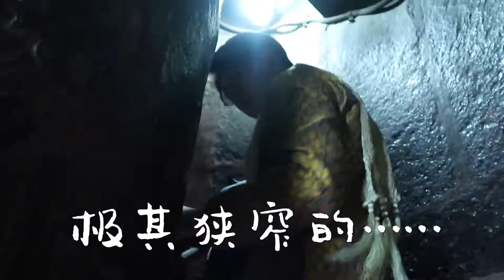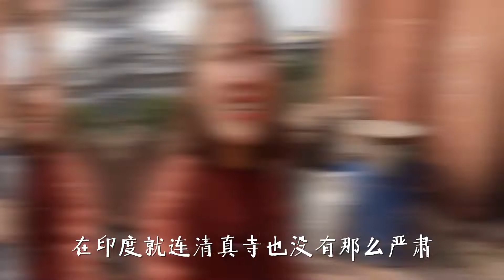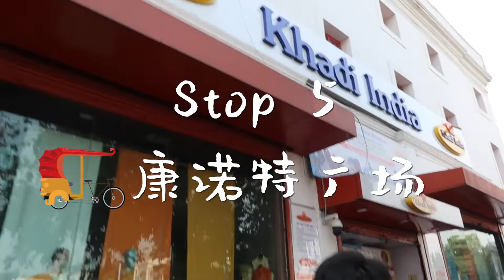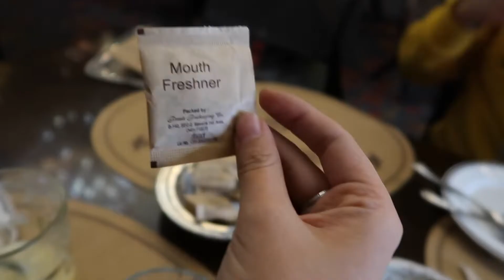【旅居Day116】德里高塔顶，被印度小哥团团包围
我们是Roy&Sue，正在开启为期一年的环球旅居。12个月12个国家，拥抱世界上的千百种生活～魔幻老德里之旅～～继续！！超级happy的清真寺，狂热合照的小哥哥们，在马路上把车团团围住的人群～是我们脑海中印度的样子呀！这次Roy终于霸道总裁，给我买了好多心仪的小裙子！！